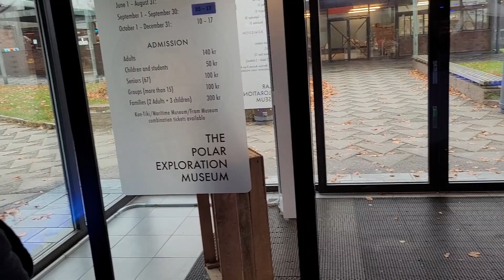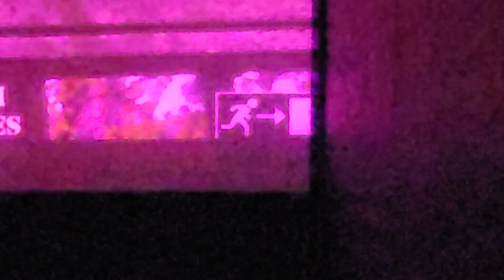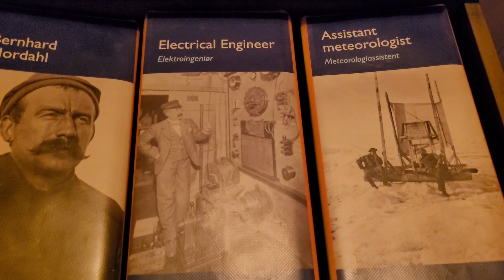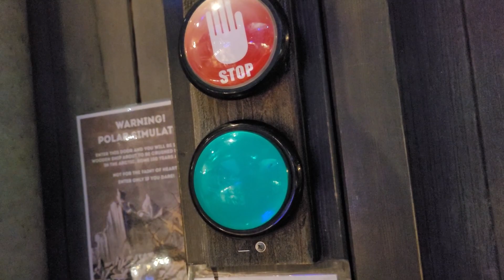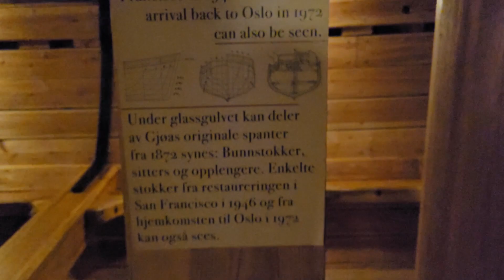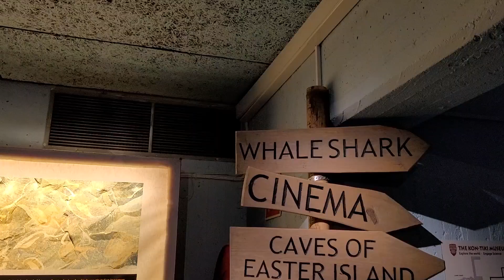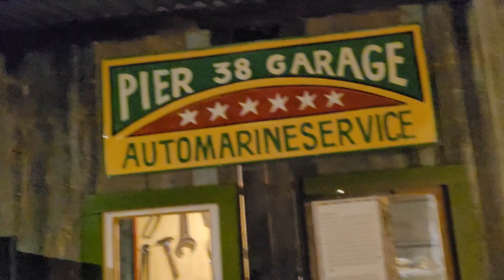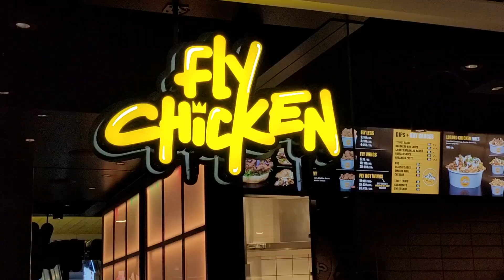Trapped in a Museum in Norway | Day 4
This one is longer.

Presenting... Our final day in Norway?! Please enjoy this incredibly dark and depressing final video in Norway. People die in this one. On an appropriately rainy day, my wise Father and I took at trip down to the world renowned museums of Oslo where we learn about the Arctic, nautical adventures and boats. Many boats. Please watch at your own discretion.

Do not expect a cliffhanger.